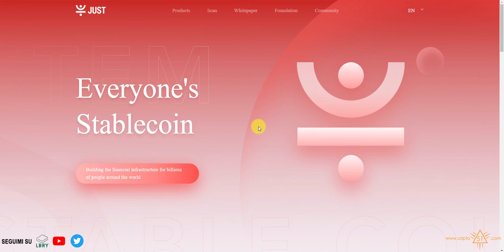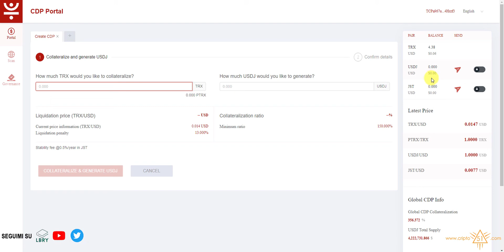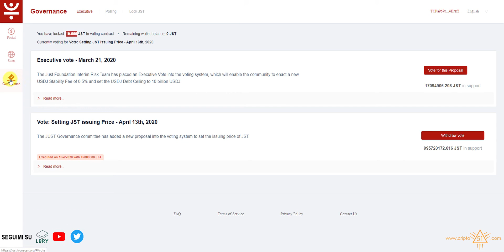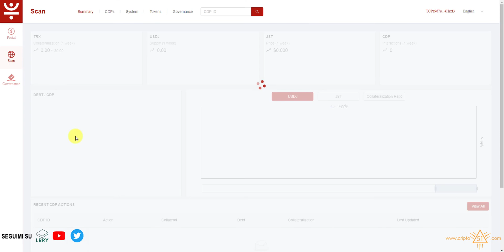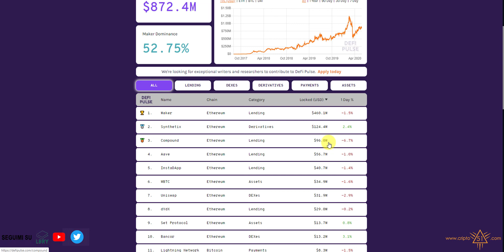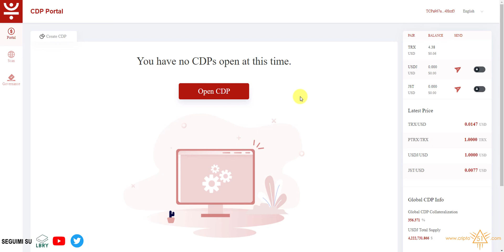Proviamo Just 💰 la nuova piattaforma di Tron concentrata sulla DeFi!!!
Da circa un mese è stata rilasciata la nuova piattaforma di Tron in cui si concentra sulla DeFi.
Vediamo insieme come funziona e come viene utilizzata.
🧭 Link riferimenti

📌 Cosa Utilizzo

☕ Social